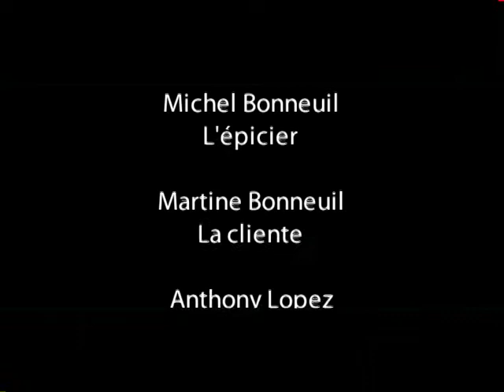2007 - A la Vie, A la Mort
Réalisé par Cédric Tellier & Mickael Cohen
Avec Eddy Benguedih, Cédric Tellier, Emilie Marchandin